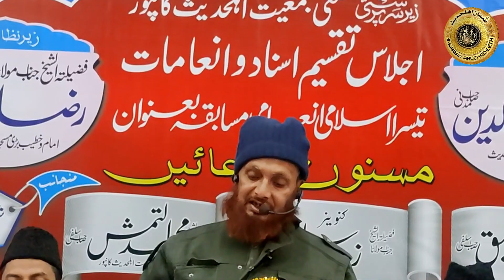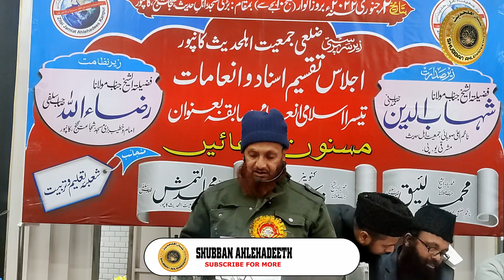Islami Inami Muqabla 3 ka Tarruf by Maulana Sarfaraz Ahmad Faizi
•.¸♡ 3rd Islami Inami Muqabla 02/01/2022 ♡¸.•
अस्सलामु अलैकुम वराहमतुल्लाही वबराकातुह

हमारा वीडियो देखने के लिए शुक्रिया ।
यह चैनल बड़ी मस्जिद, शुजात गंज, कानपुर का ऑफिशियल चैनल है।
जो मकामी जमीयत अहलेहदीस  शुजात गंज के तहत काम कर रहा है।
यहाँ हर कोई कुरान, नमाज़, इस्लामी तकरीर, नज़्म आदि सुन सकता है।
हम खुतबा जुमा और मंथली प्रोग्राम के वीडियो भी अपलोड करते हैं ।
हम, हमारे फेसबुक पेज पर प्रोग्राम की वीडियो भी लाइव स्ट्रीम करते हैं ।

साप्ताहिक खुतबा और मंथली प्रोग्राम की लाइव स्ट्रीम देखने के लिए

किसी भी तरह की पूछताछ के लिए

ज़रूरी सूचना:
हम किसी को भी अपनी वीडियो का अनुवाद करने और वीडियो को फिर से अपलोड करने की अनुमति देते हैं, लेकिन वीडियो को शुब्बान अहलेहदीस के अंडर ब्रांडेड होना चाहिए (हमारे लोगो और चैनल लिंक के साथ)।

यदि आप हमारे चैनल पर नए हैं, तो हमारे चैनल को 👆 सब्सक्राइब करने से आपको भविष्य में हमारे वीडियो खोजने में मदद मिल सकती है, इसलिए हमारे आने वाले वीडियो के नॉटीफिकेशन के लिए बेल (घंटी) के आइकन को दबाएं और औल पर सेट करें ।
जज़ाकुमुल्लाहु खैराह ।
This Channel Is Official Channel of Badi Masjid, Shujat Ganj, Kanpur, Uttar Pradesh.
Which is working under Maqami Jamiat Ahlehadeeth Shujat Ganj.
Here Everyone Can Listen Quran Recitation, Islamic Lectures(Takreer), Nazm Etc.
We Also Upload Videos of Khutba e Juma and Monthly Program.

For any kind of inquiry